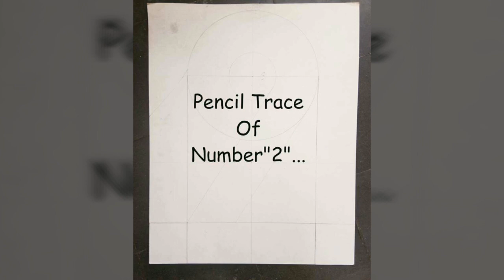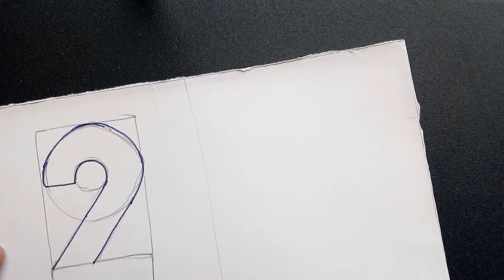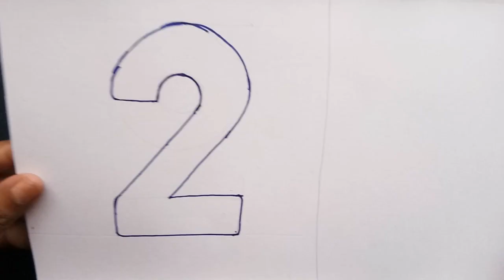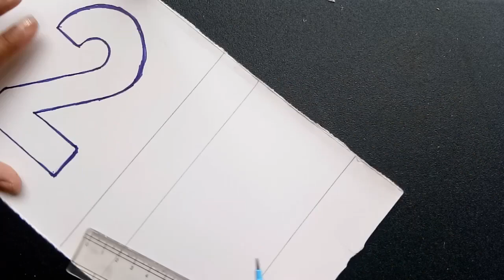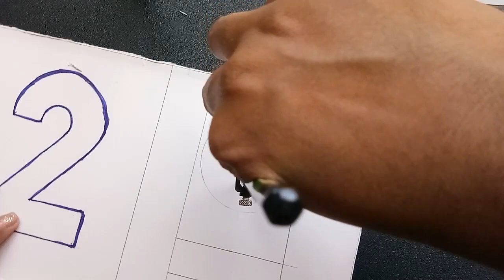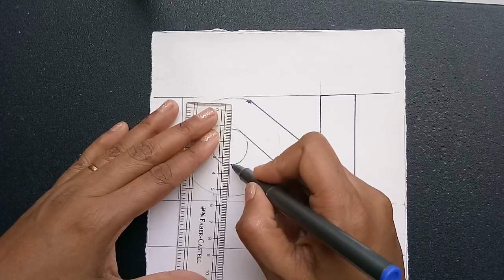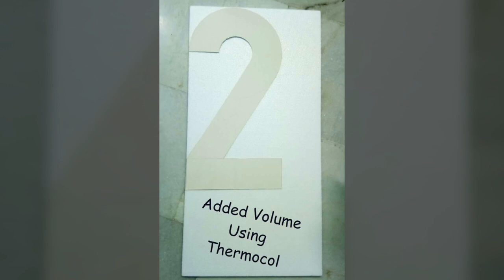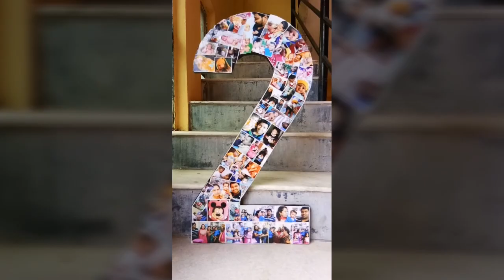DIY:How to make Photo Picture Collage Memory Number"2"Party Prop|Wall Decor Frame Easy Craft Ideas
Great room decoration creates special festive atmosphere for the party! So check out this video for an interesting idea!

Category